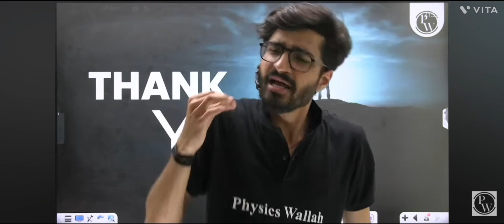Must watch before 10th BOARDs